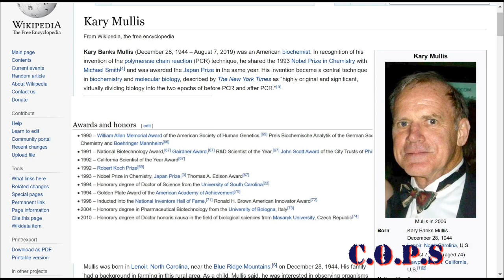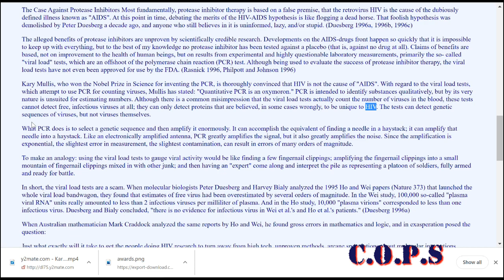Kary Mullis (Nobel Prize Winning Biochemist) Calls Fauci a LIAR and Challenges to Debate (MUST SEE)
I use "code" words because of Youtube algorithms not being to fond of certain words. SHARE THE VIDEO!

Shoutout @Highimpacttv for his clip in the video.

HAS PROVINCETOWN BECOME PROTEASE TOWN?

Bitcoin: bc1qerep3upw7w6ls06t6x4ydzpq4xj762hnqmh9ea

Eth: 0xa812CE1F7C03CDdAC0aabFa041aAA41Ae14B8b82

As we witness the censorship of Youtube, check me out on LBRY!

Stop letting Google track you with Chrome and Gmail Start using The Brave Browser NOW